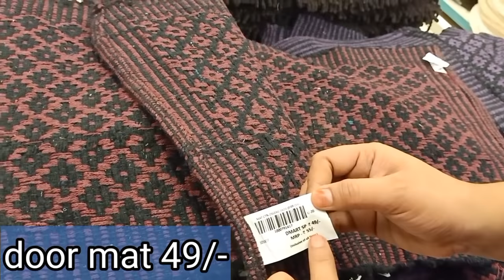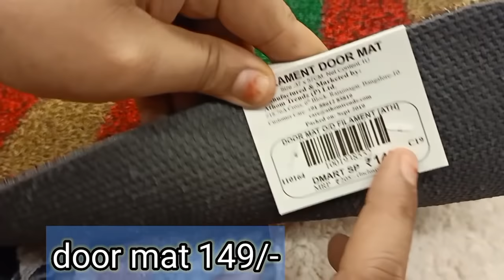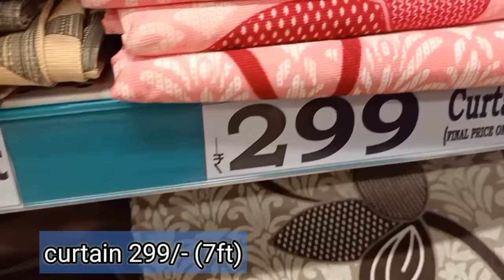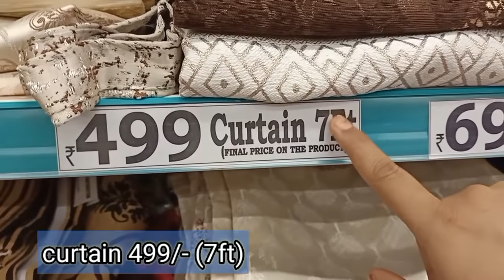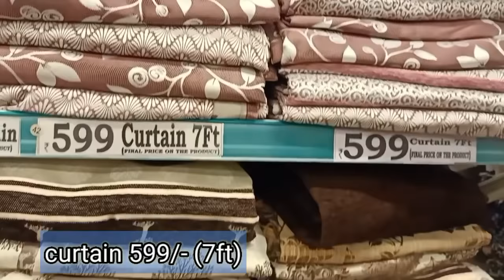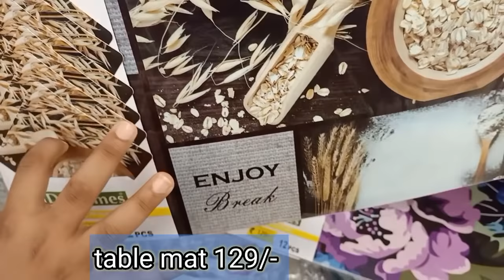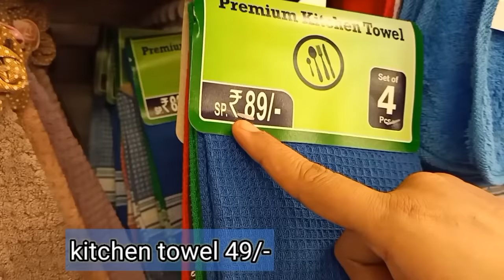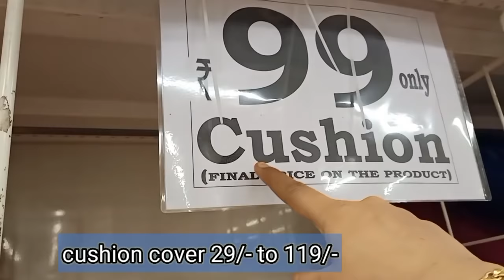d mart new arival and unique products|| dmart curtain and towel || d mart tour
Dmart || dmart
Dmart tour, home decor ||fridge & cushion covers || towels,blanket || useful & unique products for home ||